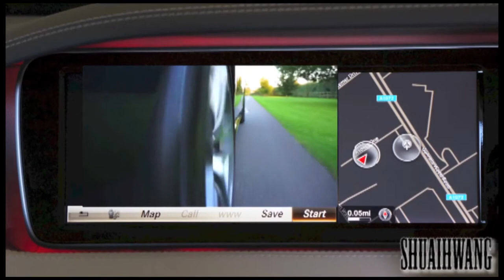SHUAIHWANG - Mercedes-Benz(AD.ver)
This .ver is my ad 2
and it is based on Benz

This music is created by SHUAIHWANG and also composed by SHUAIHWANG.